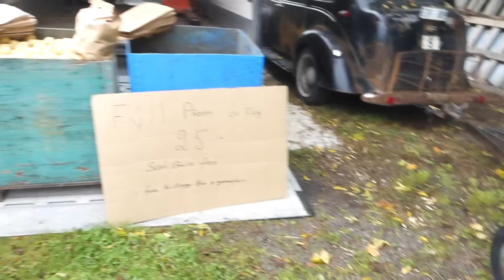”Drosk-Anders” bjuder in till loppis! Vi åker dit.